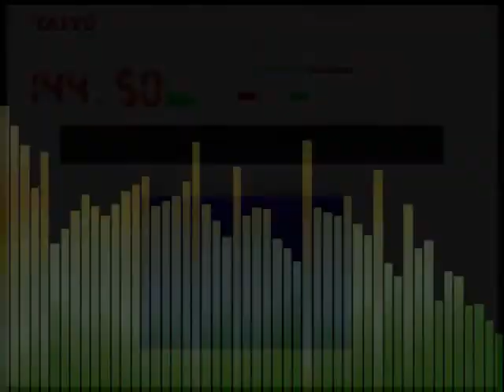Shiryu - Let's Go H.Q.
LET'S GO MISTER DRIVER! Track 5 from "Shiryu's Arcade Volume 8" is from another landmark title that hit 25 years recently: "Chase H.Q.". Despite the brilliant ZX Spectrum home port nothing beats the arcade original, from the cabinet with the police lights to the awesome speech and spot on sprite scaling "Chase H.Q." had all the trademark Taito arcade quality in it. Enjoy "Let's GO H.Q."!